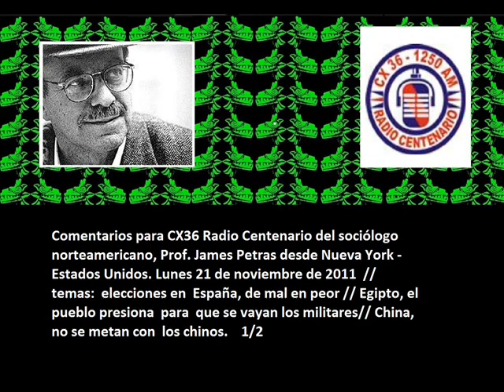1/2 --21 nov 2011 Noticias internacionales, comentarios de James Petras